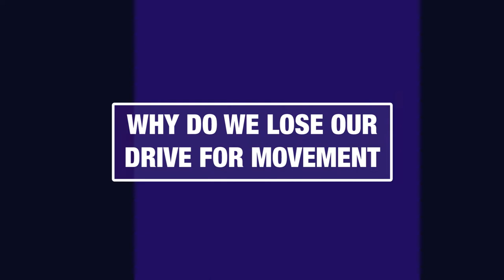Why Do We Lose Our Drive For Movement?